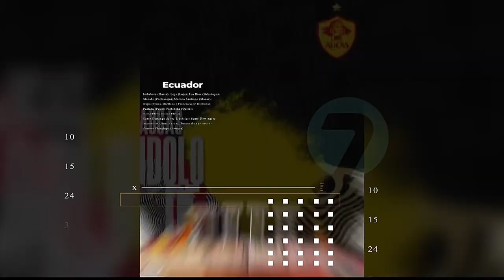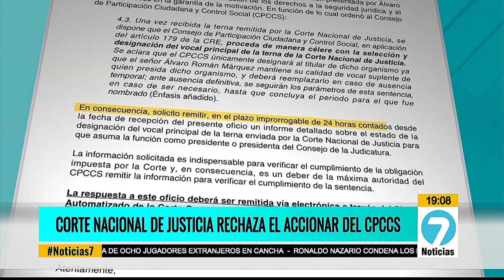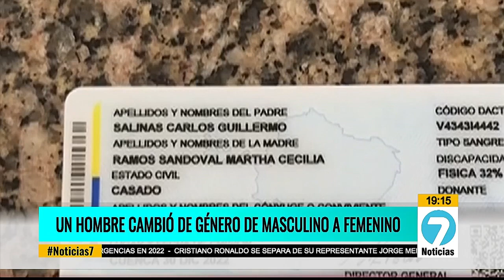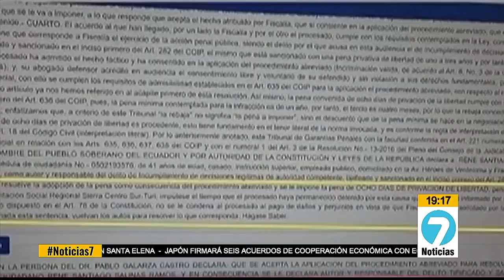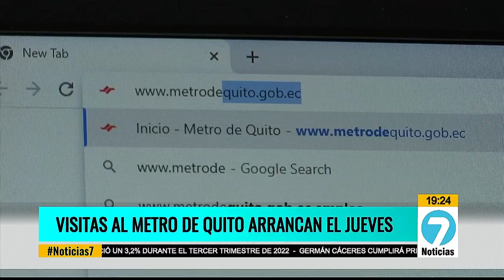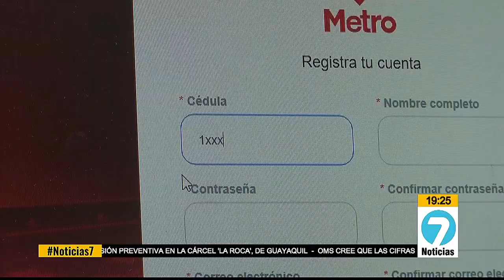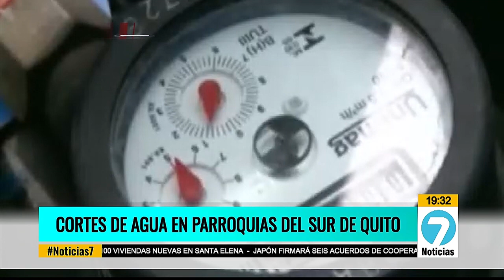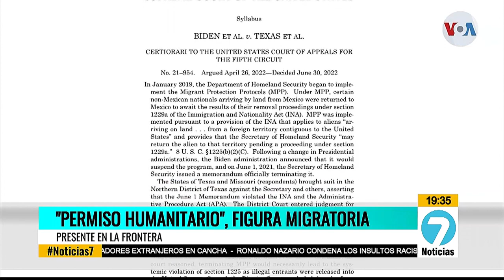Noticias7 | Emisión Estelar 4 de enero 2023